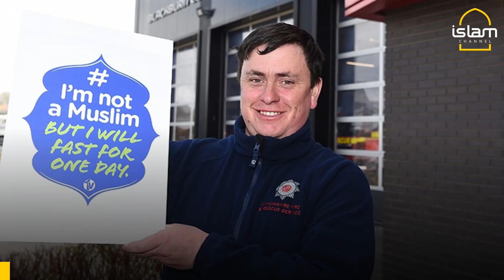Non-Muslim firefighter fasts for one day to support Muslim colleagues in Ramadan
👣"You have to walk a mile in somebody's shoes to understand what they're about"

👏Ben was one of several Lancashire Fire and Rescue Service to fast for one day as part of the ImNotAMuslimButIWillFastForOneDay initiative to support Muslim colleagues observing Ramadan